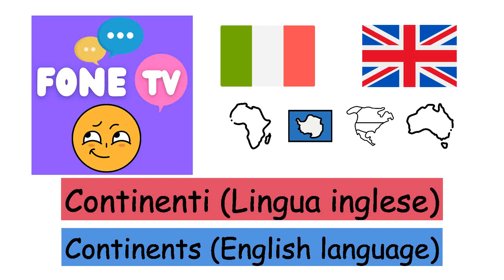Continenti (Lingua inglese) (it-en)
Fone TV
it-en-8
Continents (English language)
Africa - Africa
Antartide - Antarctica
Asia - Asia
Europa - Europe
Australia - Australia
Sud America - South America
Nord America - North America